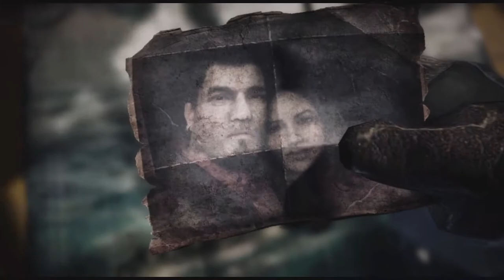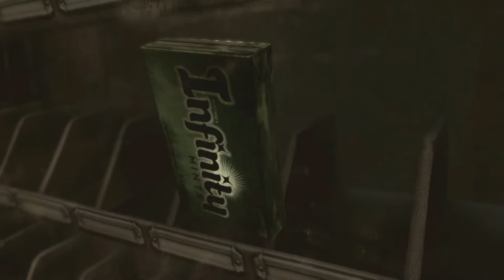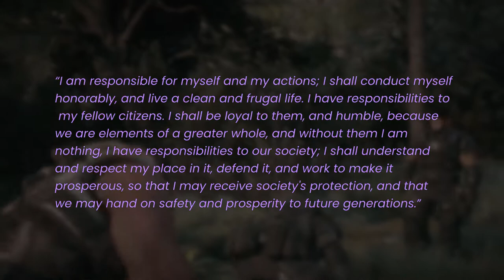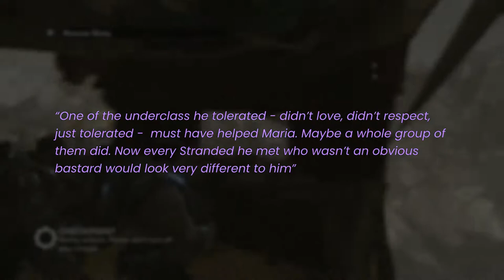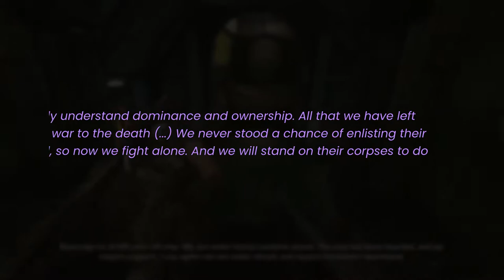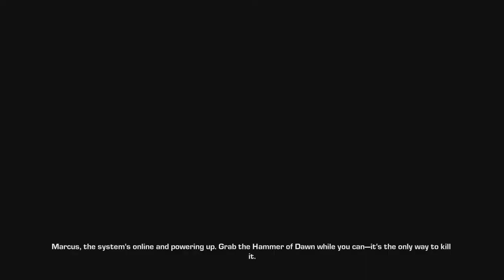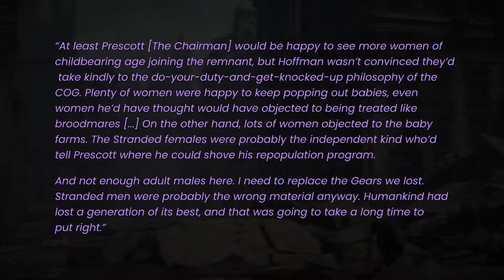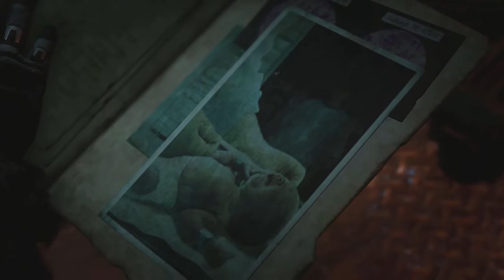"Clever Ways To Kill" | Politics and Gender in Gears of War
In this in-depth exploration, Errol takes Game Assist down a coffee-fuelled, aggressively political examination into the Gears of War franchise, picking apart its hypermasculinity, the enforcement of gender norms, and its relationship with socialism and fascism.

Subtitles provided by de la Nae, who you can find on Twitter at @de_la_Nae!

Details:
0:00 - Intro
1:53 - Spoiler and Trigger Warnings
3:11 - A COG History Lesson
5:32 - Socialism, Incorrect Conflations, and the Red Scare
10:44 - The COG as Fascist Government
(TW // Fascism, Miltary Violence)
17:31 - COG in the USA
(TW // Police Violence, Violence against Indigenous Communities)
21:38 - Masculinity, and the Conditioning of Men
(TW // Torture, Genocide)
28:33 - A Locust/Swarm History Lesson
31:34 - Locust Culture and COG Revisionist History
36:31 - Women: Emotional Crutch or Traumatised Victim
(TW // Torture, Rape)
43:47 - The Role Of the Everyday COG Woman
(TW // Rape, Statutory Rape)
47:20 - Kait Diaz - Breaking and Reinforcing the Mould
50:11 - Outro - Be Sure to Like and Subscribe!

Credits:
“Against the Fascist Creep” - Alexander Reid Ross
“Changing Consciousness within the Police: A Marxist View” - Richard Baywood, Socialist Appeal,
“Fascism’s Obsession with Ancient Rome” - Ryan Beitler, Truth to Power Magazine,
“Gears 5” - The Coalition and Xbox Game Studios
“Gears of War 2” - Epic Games & Microsoft Game Studios
“Gears of War 3” - Epic Games & Microsoft Studios
“Gears of War 4” - The Coalition & Microsoft Studios
“Gears of War: Jacinto’s Remnant” - Karen Traviss
“Gears of War: Judgment” - People Can Fly, Epic Games Poland & Microsoft Studios
“Gears of War: The Rise of RAAM” - Weibe, Dunbar & Rio
“Gears of War: Ultimate Edition” - The Coalition & Microsoft Studios
“Gears of War” (Comic) - Ortega & Sharp
“Gears of War” - Epic Games & Xbox Game Studios
“Gears: Tactics” - Splash Damage, The Coalition & Xbox Game Studios
“How Does Fascism Sneak Into Pop Culture?” - Elizabeth King, Pacific Standard,
“Lessons from History: The Disgusting History of the Nazi Super-Baby Breeding Program” - Medium.com,
“The Anatomy and Specters of Fascism, IV: Nazism” - Paul Krause, Discourses on Minerva,
“The Role Of The Police: Marxism and the State” - Socialist Alternative,
“The Third Red Scare: Neoliberal’s Effective Framing of 21st Century Populist and Progressive Movements” - Higdon, Huff & Marmol, Counterpunch,

Mad World - Gary Jules
The Storm - Ramin Djawadi
The Truth - Ramin Djawadi
The Wrong Gear - Edward Patrick White
Tomb of the Unknowns - Kevin Reipl
Undefined Charges - Steve Jablonsky

Resources:
Fonts: Poppins, Fredoka One
Artwork: Fiona Marchbank @FionaCreates
Media Logos: Wikimedia Commons

Special thanks to Lance Kerr, who helped in recording gameplay of the Gears of War series.